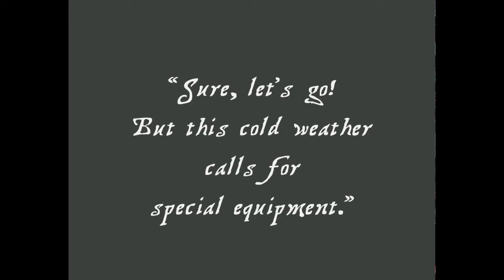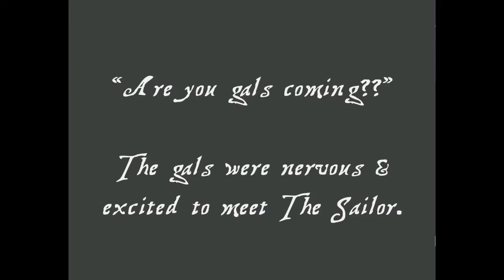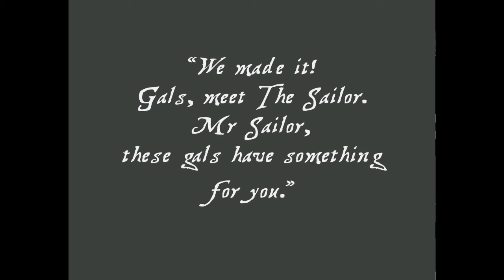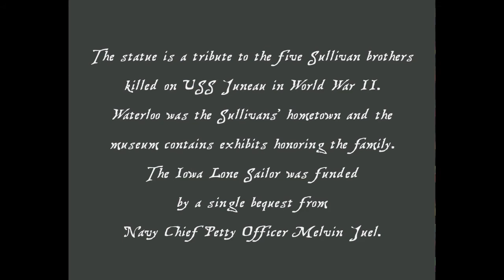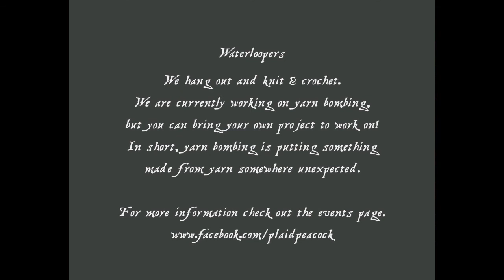Sailor's scarf yarn bombing by Waterloopers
Plaid Peacock's knitting and crocheting group, Waterloopers, gives The Lone Sailor replica statue a colorful scarf.  The movie was made to be in the spirit of an old silent, black & white film. This is the second statue they have yarn bombed.  Waterloopers meets every 2nd & 4th Monday between 6pm & 8pm at Plaid Peacock 316 W 3rd Street in Waterloo, Iowa.